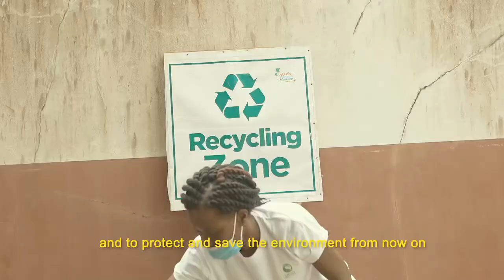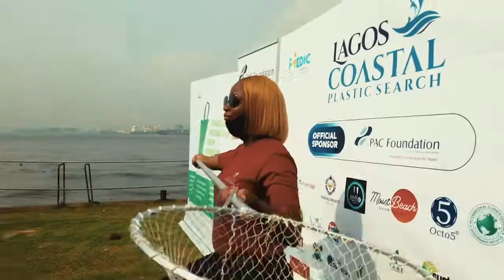Lagos Coastal Cleanup by Medicng (trailer)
Lagos is facing a plastic menace and this has great adverse effect on lives and the environment. This 7 days cleanup exercise was organized by MedicNg through its founder, Doyinsola Ogunye.

This is the trailer video to the feature length documentary film. November 2020